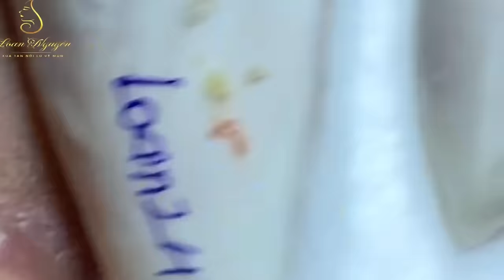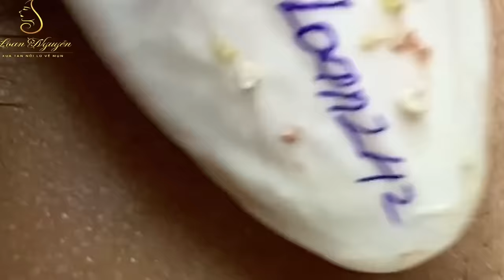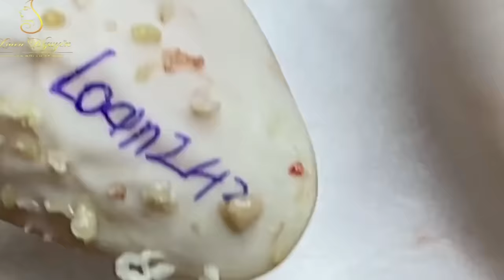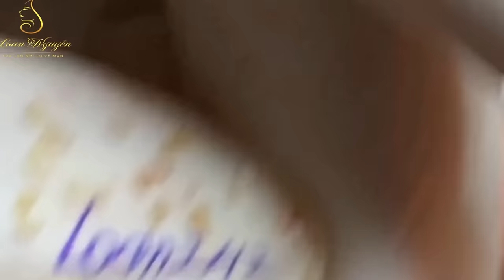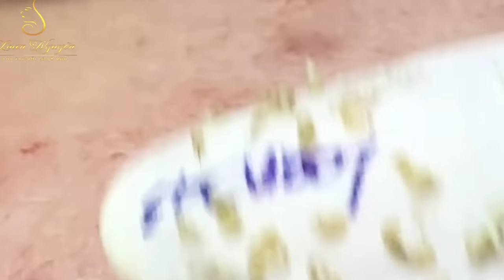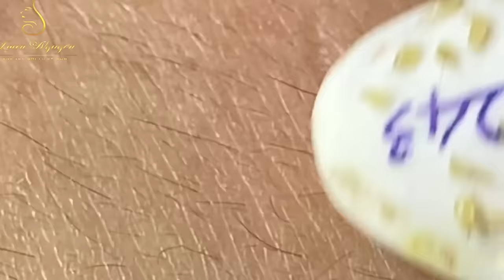Loan Nguyen Acne Treatment000145